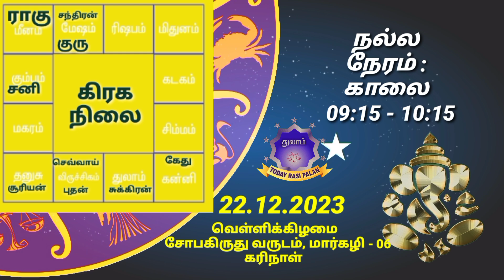22.12.2023 | Indraya Rasi Plan | THULAM | Today Rasi Palan |இன்றைய ராசிபலன் துலாம் Daily Rasi |Libra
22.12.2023 | Indraya Rasi Plan | THULAM | Today Rasi Palan | இன்றைய ராசிபலன் துலாம்| Daily Rasi Palan

இன்றைய 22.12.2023 வெள்ளிகிழமை துலாம் ராசி தின பலன்களை இந்த வீடியோவில் காணலாம்.

Ashwini அஸ்வினி
Bharani பரணி
Krithika கிருத்திகை
Rohini ரோகிணி
Mrigashirsha மிருகசிரீஷம்
Aardhra / Arudra
திருவாதிரை
Punarvasu
புனர்பூசம்
Pushyami பூசம்
Ashlesha ஆயில்யம்
Magha/Makha
மகம்
Poorva Phalguni
பூரம்
Uthra phalguni உத்திரம்
Hastha ஹஸ்தம்
Chitra சித்திரை
Swaathi சுவாதி
Vishaakha விசாகம்
Anuraadha அனுஷம்
Jyeshta கேட்டை
Moola மூலம்
Shraavan திருவோணம்
Dhanishta அவிட்டம்
Shathabhisha சதயம்